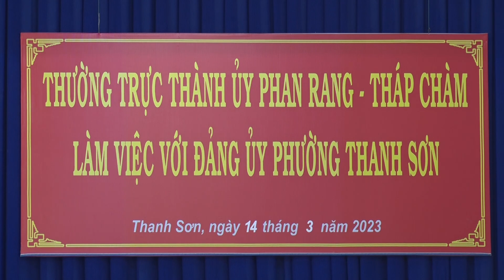Thường trực Thành ủy PRTC làm việc với Đảng ủy phường Thanh Sơn